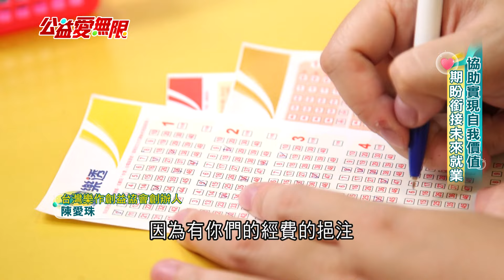公益愛無限／訓練身障樂兒清潔 改善長者獨居環境｜三立iNEWS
為了幫助身心障礙的青少年或年輕人自力更生，樂作家務隊運用公益彩券中獎人愛心善款挹注經費，協助這些「身障樂兒」，學習清潔技巧，並且免費到獨居老人家中提供清潔服務，一方面改善獨居老人環境、回饋社會，一方面也能獲得自信，更希望可以順利銜接往後就業機會。